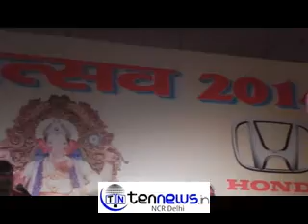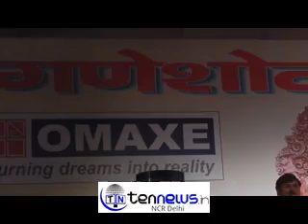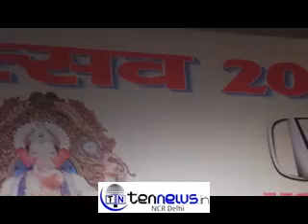Ek over mein century maar di, Modi tumne kamal kar diya - Kavi Praveen Shukla, Ganesh Ustav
Ek over mein cetury maar di, Modi tumne kamal kar diya  - Kavi Praveen Shukla in Ganeshotsav Greater Noida